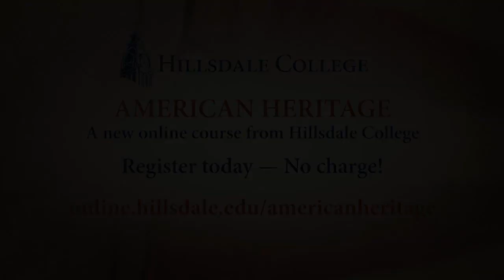Ronald Reagan, the Welfare State, and Self-Government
Dr. Terrence Moore
Hillsdale College
American Heritage Online Course